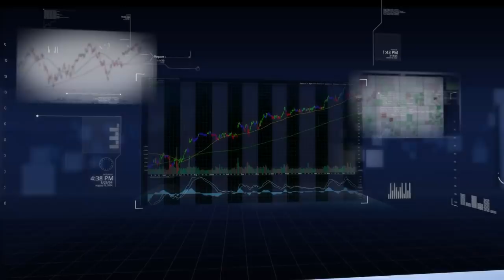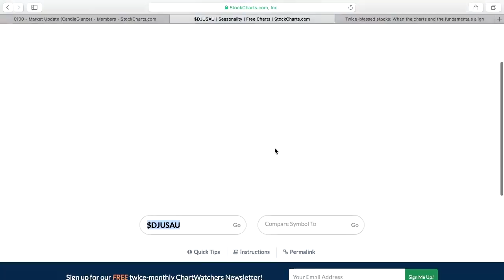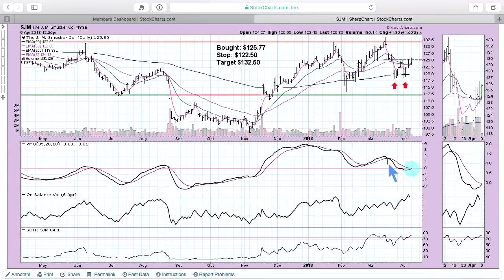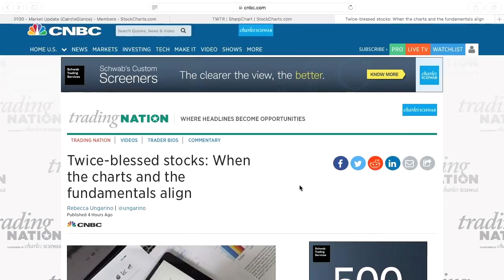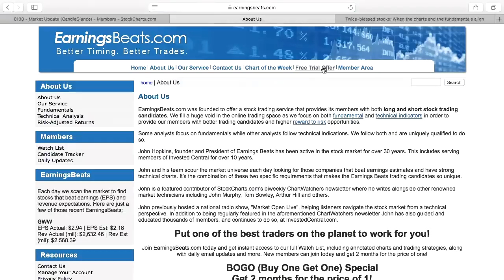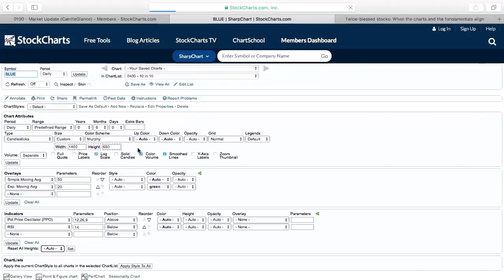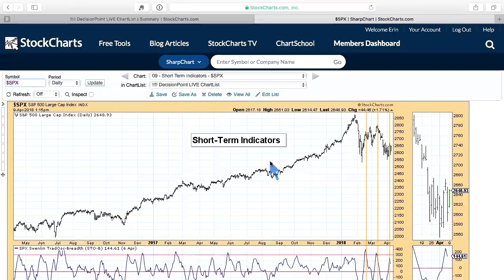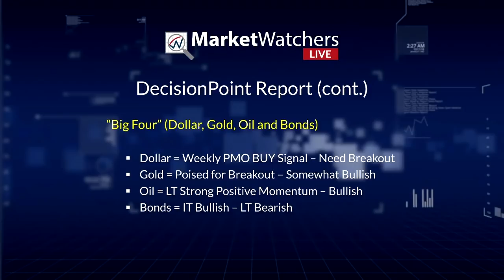04.09.18 - Monday Set-Ups, Earnings Spotlight, and DecisionPoint Report